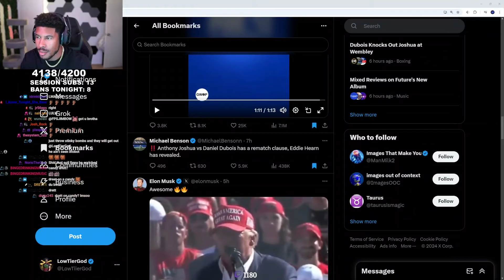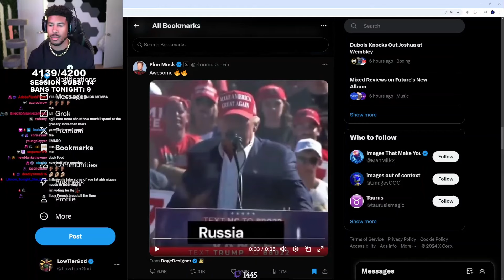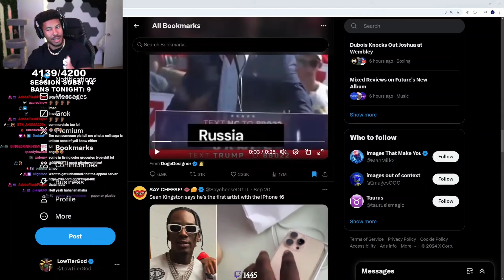LowTierGod Shows He's Just A Dumb Daydreaming Chimpanzee